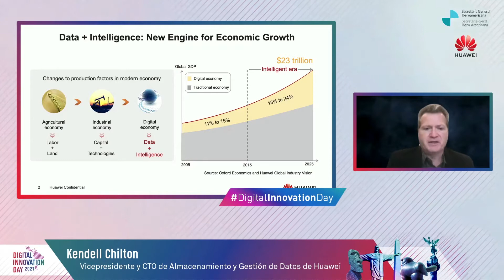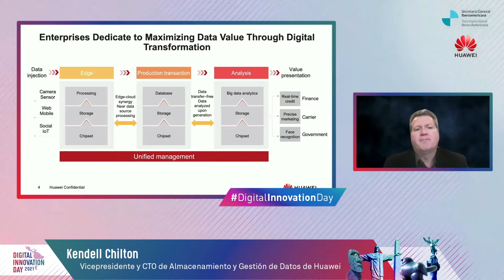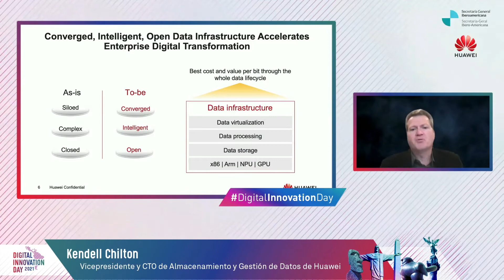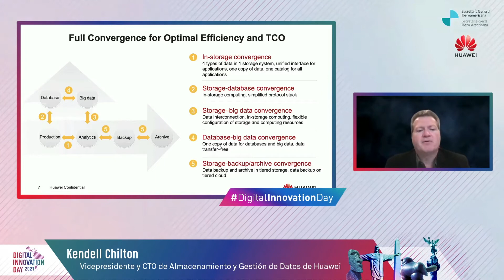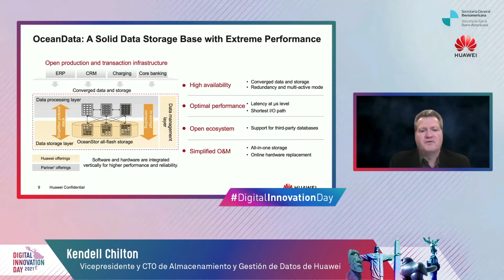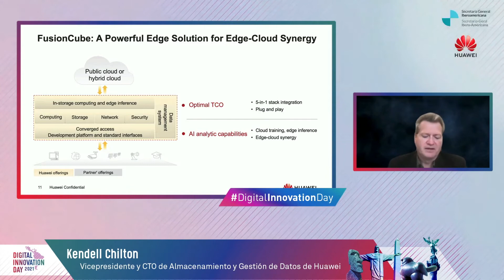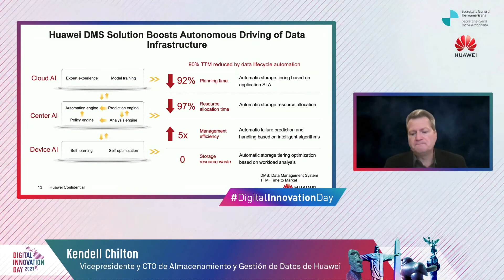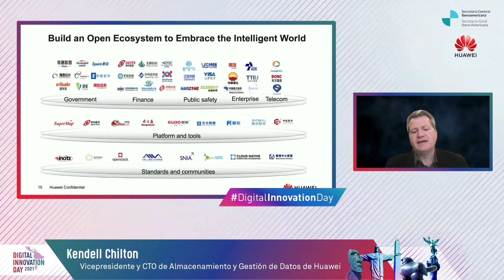Digital Innovation Day | Smart, open data and converged infrastructure by Kendell Chilton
Kendell Chilton
Vice President and CTO of Storage and Data Management, Huawei

Authorities and experts from different sectors will discuss the transition to the digital economy, the transformation of industries, public policies that encourage investment and the most relevant use cases for the Latin American and Caribbean region.

You can read more about the agenda here and meet all the speakers.

The digitization of economies offers numerous benefits, driving innovation, generating new employment opportunities and accelerating economic growth.

The transition to digital economies will enable countries to boost growth and productivity, improve social welfare (leaving no one behind) and benefit consumers by saving time and costs. Innovation and the drive for new technologies such as 5G, Artificial Intelligence, Cloud, Big Data and Internet of Things (IoT) provide new tools to address the persistent challenges facing society.

We are convinced that by working together we can bring digitalization to every person, household or organization, for a fully connected and intelligent world.